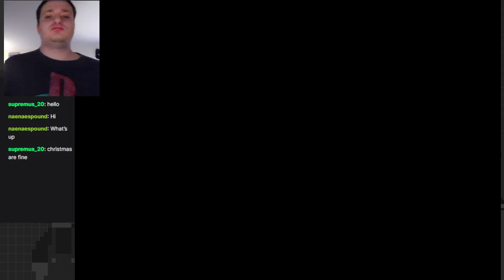Riku Wonderland, Coliseum Clash, & Undersea Adventures - KH Chain of Memories Reverse/Rebirth Part 2